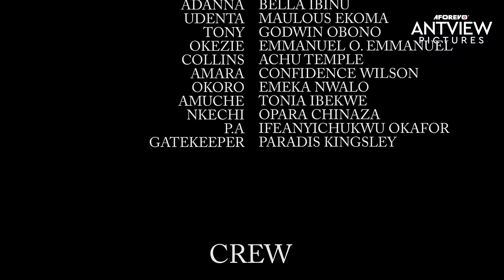If You Skip This Movie, You Will Be Missing The Biggest Lesson On YouTube Today - African Movies